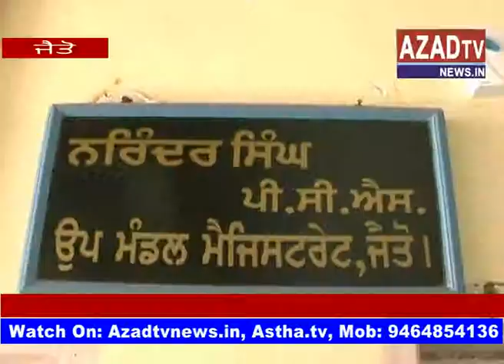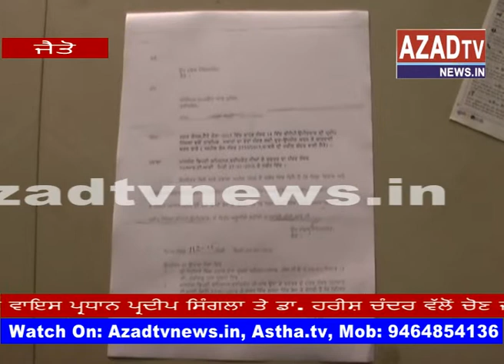jaito bjp parshd ko jhatka